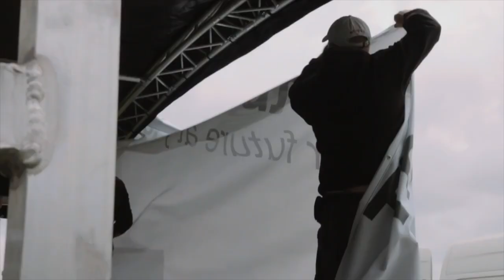Eastbourne Hot Air Balloon Festival 2017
Our team were part of Eastbourne Hot Air Balloon Festival 2017, deploying our mobile trailer stage to truly transform the outdoor venue.